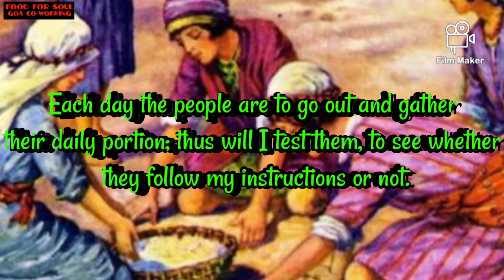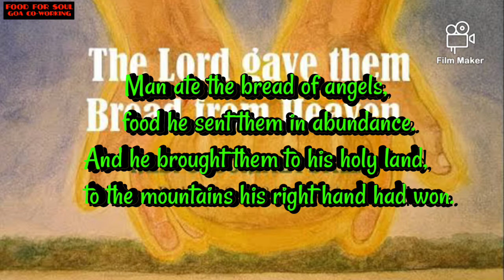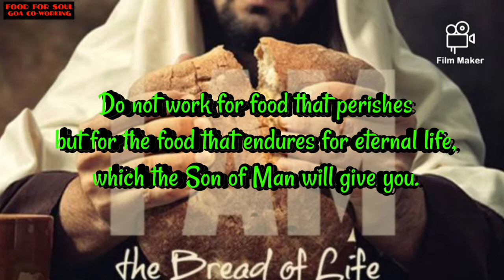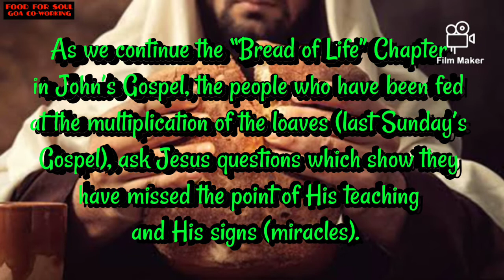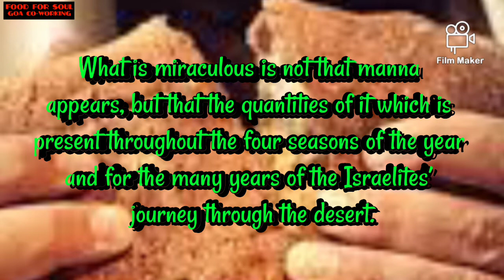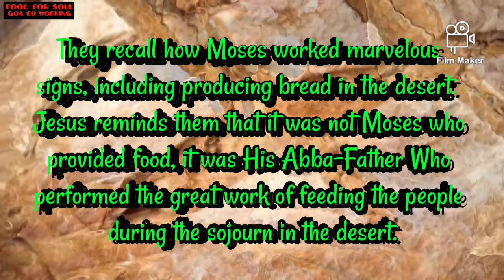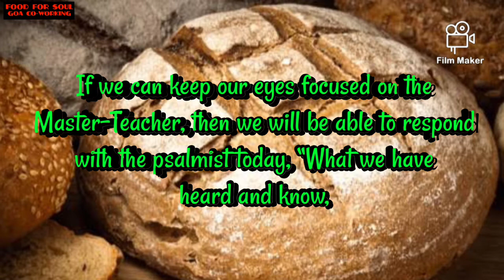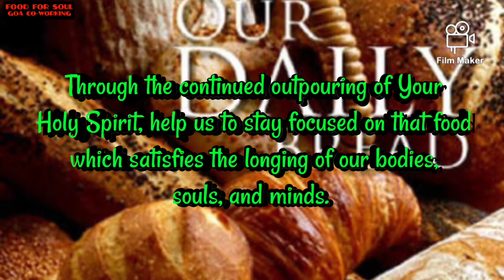ONE DOES NOT LIVE ON BREAD ALONE, BUT BY EVERY WORD THAT COMES FORTH FROM THE MOUTH OF GOD.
GOD is the giver of the Bread of Life.  GOD sustains people with that which is necessary for their life journey.  Our First Reading recalls how GOD provides manna for the Israelites as they journey through the desert on their way to the Promised Land.  Psalm78, which is the history of the Chosen People, focuses today on the same event as the reading from Exodus.  In the letter to the Ephesians, St. Paul urges the faithful to put away their old ways and put on the new self – that of being righteous in GOD’s eyes.  As we continue the “Bread of Life” Chapter in John’s Gospel, the people who have been fed at the multiplication of the loaves (last Sunday’s Gospel), ask Jesus questions which show they have missed the point of His teaching and His signs (miracles).  Jesus leads the dialog by telling the people the point of all He does is GOD’s giving them the true Bread of Life.

The First Reading is part of the reading from Wednesday of the Sixteenth Week (July 21, 2021).  It takes place just one month after the Exodus from Egypt.  By now the food that the Israelites had taken from Egypt is depleted.  They begin to complain to Moses (and GOD) that when they were slaves in Egypt, they at least had food to eat, now they are not sure from where their next meal is going to come.  They seem to have forgotten how GOD worked mighty signs and wonders (the ten plagues, the “parting” of the Sea, the destruction of the Egyptian army) all within the last few months.  Even in the midst oftheir complaints, GOD has compassion on them and shows divine providence by providing “manna” and quail to eat.  “Manna” was a flour-like substance that appeared every day on the surface of the desert of Sin (a name associated with Mt. Sinai, not called that because of the grumbling of the Israelites – although their grumbling could be considered “sin” in our understanding).  Manna was able to be made into bread.

From the leaves of the thicket the substance drops to the ground where it becomes somewhat firm in the cool night air of the desert.  It has, however, a low melting point (70◦ F) and hence must be gathered by 8:30 a.m. before the sun causes it to melt.  To the Bedouins who still roam the area, it remains a delicacy because of its sweet taste.” ]

The word is often associated with the Aramaic word, man, which is a question (interrogative) word/expressing meaning “What the. . ?” or “What is it?”  What is miraculous is not that manna appears, but that the quantities of it which is present throughout the four seasons of the year and for the many years of the Israelites’ journey through the desert.

The Responsorial Psalm relates the same events as in the First Reading.  We hear about the people raising their discontent against GOD and GOD providing for them with bread (manna) and flesh of birds.  Evident is GOD’s care in spite of the people’s careless attitude toward GOD.

As I reflect on the readings, two thoughts strike me:

1) GOD is the great provider or bread-producer, and

2) how often I miss the point of what GOD is trying to communicate to me.

Being the great provider or bread-producer is much more than making sure there is a loaf of bread on the table.  We often say that the one who earns money for a family is the “bread earner” or “bread winner.”  “Bread” can mean not only loaves baked from wheat or other grains.  “Bread” is the daily staple on which a person or a group survives.
The personal question/action for today:

Do I sometimes miss GOD’s point because I am so caught up in events which wow me or because I am looking for GOD to do something miraculous for me?

Do I trust GOD enough to realize that the Lord Jesus always provides for me and others?

How can I put more faith in the One Whom GOD has sent – Jesus, first and foremost, but also the other ambassadors of the GOoD News?

How can I be an instrument that the Lord Jesus uses to bring the GOoD News to others today, this week, this year?

Blessed are You, LORD, GOD of all creation, through Your GOoDness You have provide daily food for our existence.  Not only have You given us that which nourishes our bodies, but You have bestowed on us food for our minds and souls, especially in and through Jesus, Your Son, the Bread of Life.  For the times we have missed the mark and sought nourishment in sources in opposition to Your plan, we seek Your pardon and forgiveness.  Through the continued outpouring of Your Holy Spirit, help us to stay focused on that food which satisfies the longing of our bodies, souls, and minds.  May we continue to trust in Your GOoDness, especially as revealed in the life, teaching, ministry, death, and resurrection of Jesus.   We make this prayer in the name of Jesus, Your Son, the Bread of Life, the daily nourishment of our existence, the Master-Teacher and Savior, Who is living and reigning with You and the Holy Spirit, our one and only GOD, for ever and ever.  Amen.